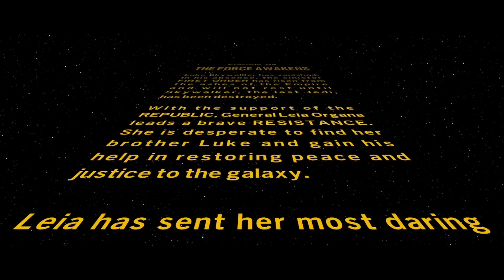Lego Star Wars | Ep. 7 - The Force Awakens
Here we are, the final trilogy.